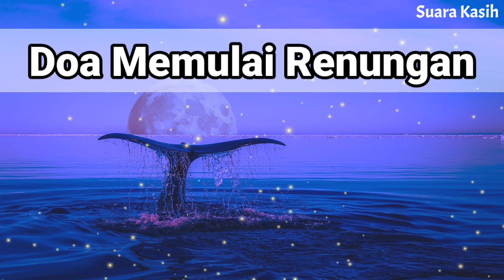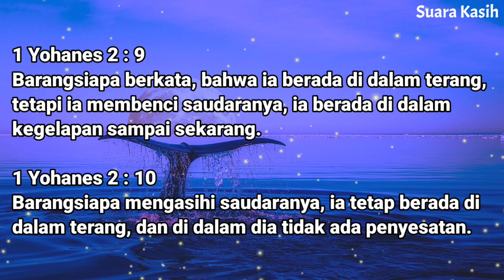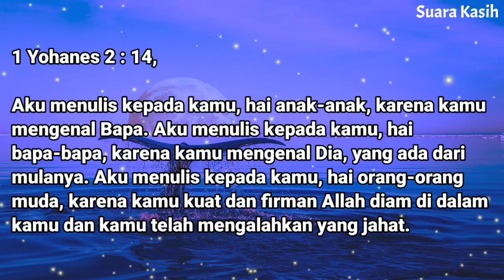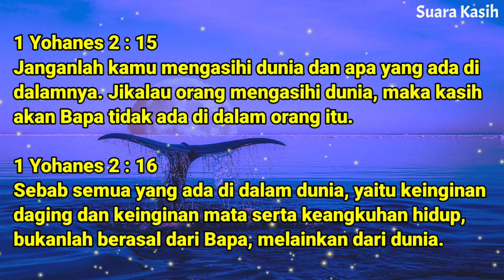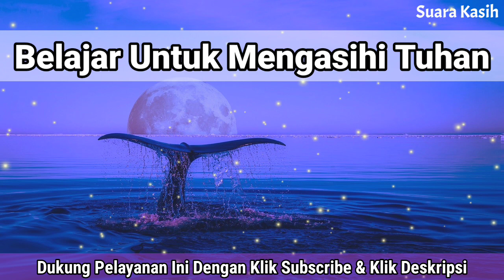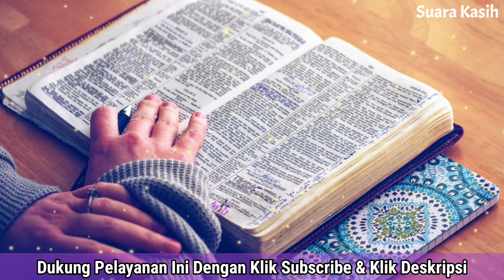Renungan Malam Kristen - Doa Malam - Suara Injil - Pohon Kehidupan Terbaru - Renungan Malam Terbaru